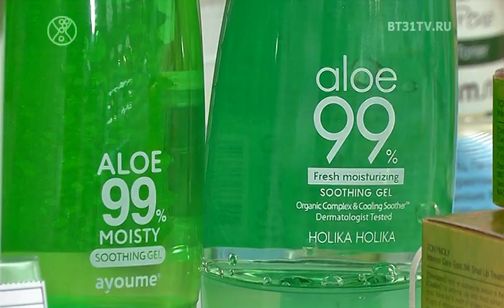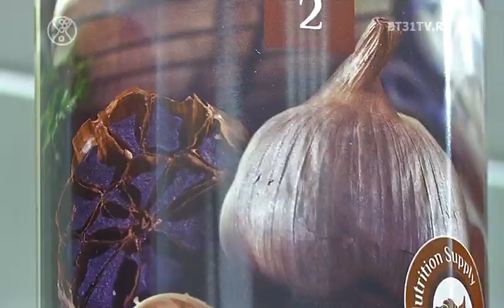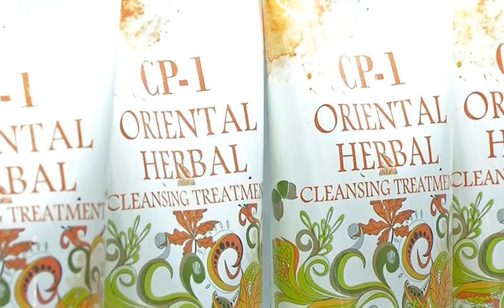Корейские средства для ухода за волосами: филлеры, скраб для кожи головы, шампуни и тоники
С корейской уходовой косметикой знакомы многие, кто из нас не встречал гидрогелевые патчи и тканевые маски в разноцветной упаковке. Не уступают по качеству и средства по уходу за волосами корейского производства, обзор популярных позиций представляет наш эксперт, директор магазина корейской косметики Ольга Грачева.